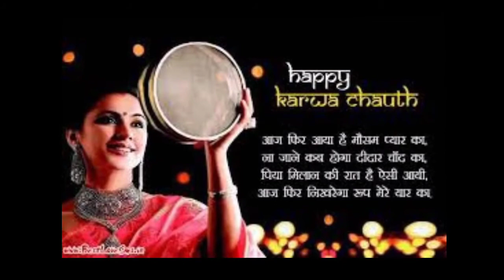Happy karwa chauth whatsapp status 2020 karwa chauth whatsapp status karwa chauth spacial what'sapp